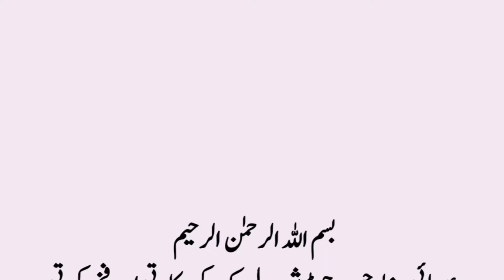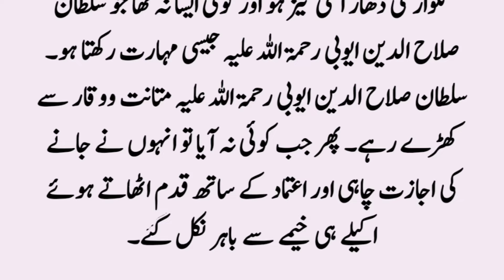Real Story of Sultan Salahuddin Ayyubi in Urdu ॥ Great Warrior ॥ Noorani Talks